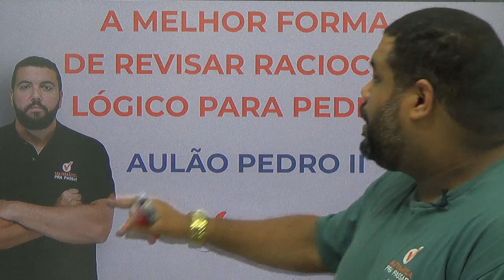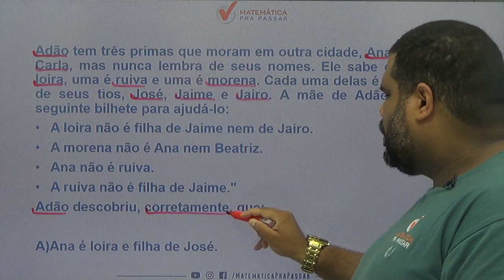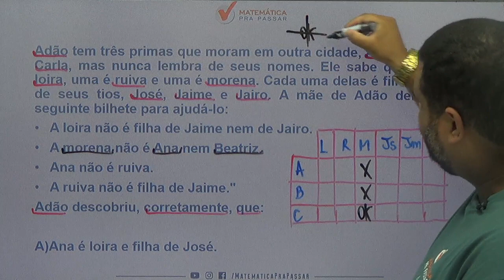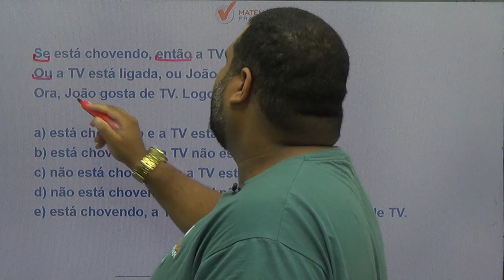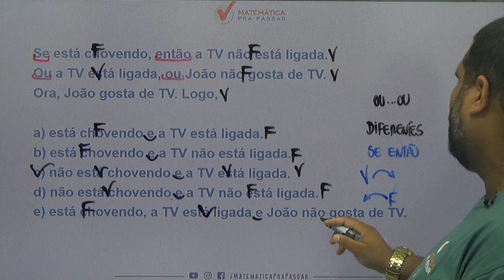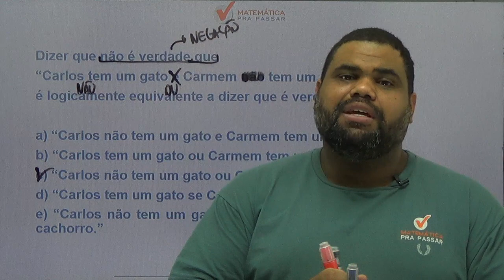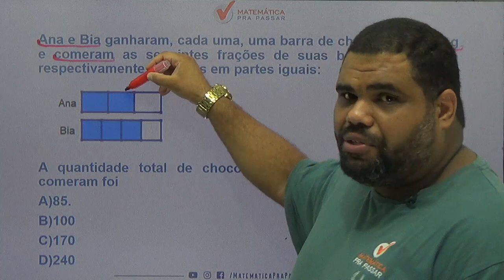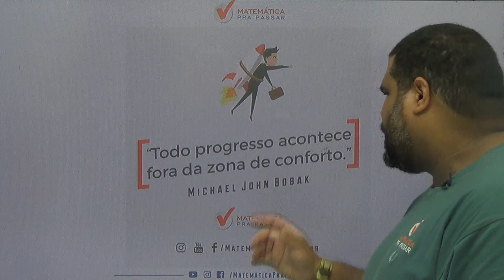CONCURSO PEDRO II : A MELHOR FORMA DE REVISAR RACIOCÍNIO LÓGICO PARA PEDRO II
Mais uma aula chegando e dessa vez nosso professor, MARCÃO, faz um  AULÃO  especial para  concurso do pedro ii e com essas dicas , com certeza ,   você  vai  arrebentar em Raciocínio Lógico Quantitativo nessa prova e transformar a história da sua vida.